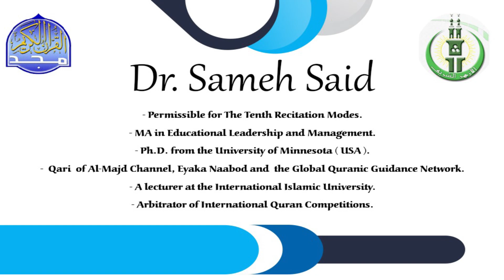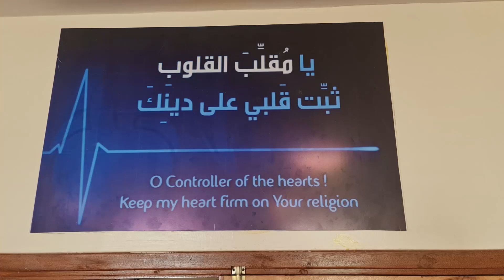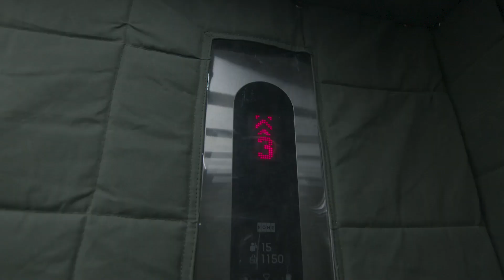NAIROBI MUSLIM ACADEMY OFFICIALLY OPENS TAHFIDHUL QURAN DEPARTMENT FOR BOYS.